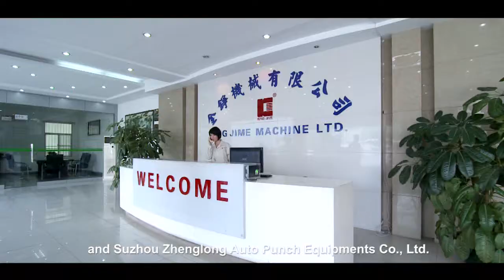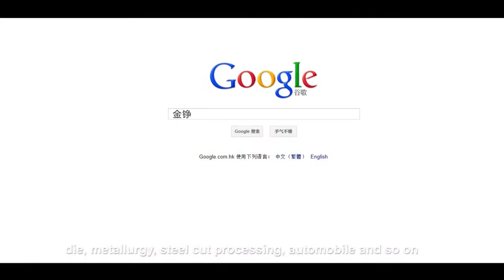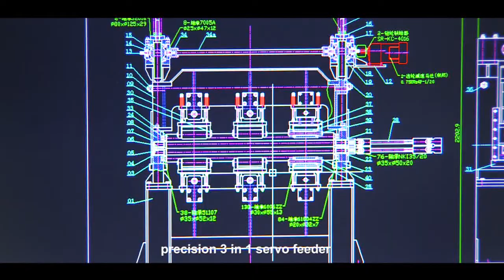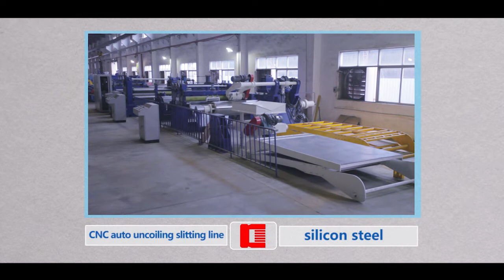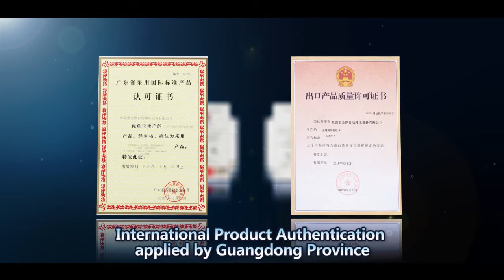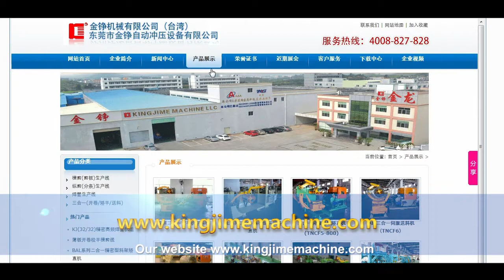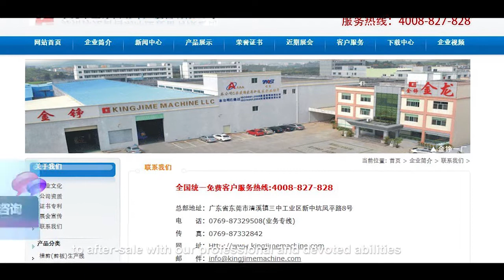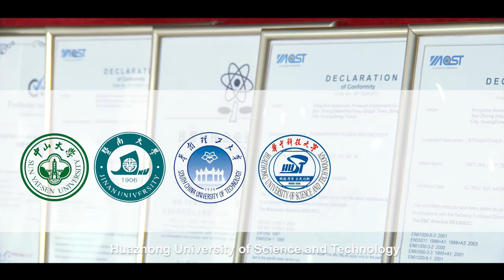kingjime machine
Our factory is professional manufacturer and exporter of cut to length line, slitting line, High Frequency pipe mill machine, blanking line, 3 in 1 NC servo feeder, straightener and decoiler for automatic press equipment.